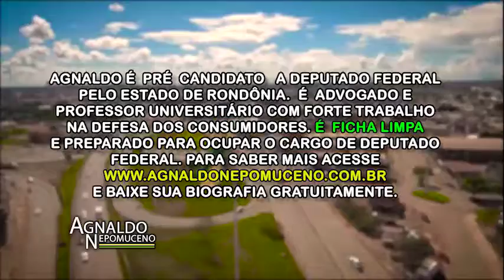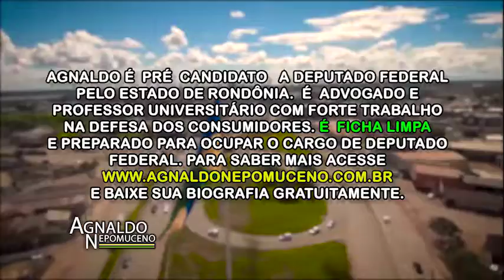Agnaldo Nepomuceno e Jair Bolsonaro